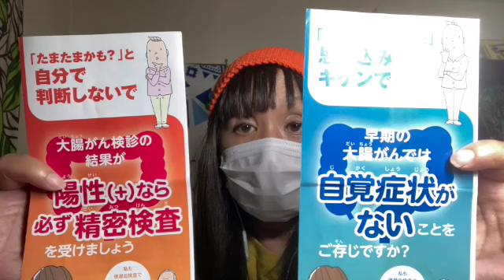No,28【月一の診断結果と早期発見の話】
4月の診断結果を話すつもりが　早期発見の話中心（笑）
私の父もS字結腸癌でした。早期発見ができなかったのはナゼ？

同じ乳がん患者のMegさんの話、わかりやすいので
紹介したいの❣️@Megx　ご本人に了承ずみです🙏
Megさん貴重なお話シェアありがとうございます。

私もこれには共感！こっちの動画は特に8分以降の情報が大事に思う。
情報は誰にも均一に当てはまる訳ではない。私の発信もあくまでも参考。
私で役に立つことがあったら　質問してね。